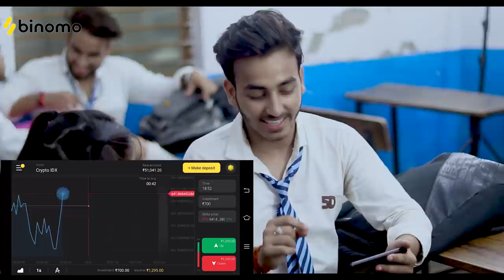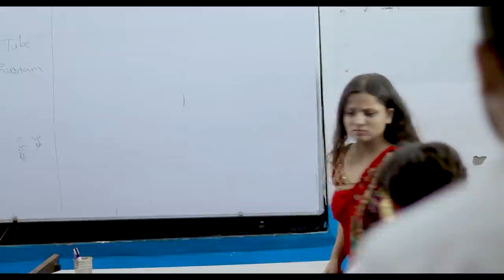SCHOOL MEIN चुड़ैल | HORROR STORIES || THE GAGAN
and get Rs.65,000 for Binomo tutorial.

SCHOOL MEIN चुड़ैल | School Mein Bhoot | HORROR STORIES || THE GAGAN

Written & Edit by - Gagan Porwal
DOP - Mohit Pandey
Thumbnail - Raj Sharma
Colour Grading - Rustam bro

Cast- Gagan, Preet, Rahul, Shikha, Jyoti, Khusi, Rohit, Vinay, Sittu, Randhir,  and team

Follow Preet Kaur on instagram

Music Credits- All Original Owners

Hello dosto ager aap ko ye video pasand aai hai to ise jaldi se like aur share kr do is video ko banane me bahot mehnat lagi hai and ager aap ko iska dusra part cahiye to wo bhi comment kr dena mujhe aap ke pyar aur support ki bahot jarurat hai love u all.

Managed by (Socializer Media Private Limited)